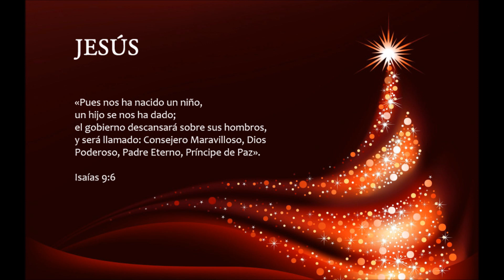Noche de Paz - Gloria In Excelsis Deo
Álbum: Gloria In Excelsis Deo
Coro Polifónico Infantil del Colegio Seminario.
Trujillo - Perú
2005